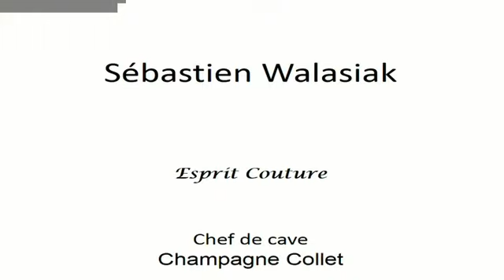Esprit Couture, présenté par Sébastien Walasiak, Chef de cave du Champagne Collet